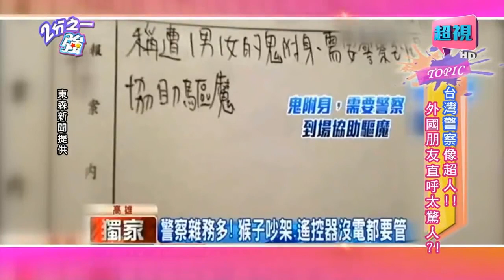台灣警察真的像超人嗎？ 曲艾玲 何嘉文 20150528 一刀未剪版 2分之一強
主題：台灣警察像超人！！外國朋友直呼太驚人？！
來賓：高山峰、曲艾玲、何嘉文

2分之一型男化身各國警察，帥氣走秀出場！台灣警察親切又和善，外國朋友驚呼不可能？！安卓在台灣超速被開單，警察還跟他說"不好意思"？！法比歐覺得台灣太安全，所以警察體力弱？！愷杰自爆曾被台灣警察取締噪音，但在紐西蘭，警察竟要到場三次才能開罰？！在賈斯汀的家鄉，警察連跑下山的熊都要管？！夢多更說日本警察的特殊服務，竟是可以幫忙借錢？！究竟型男們看台灣警察，有哪些地方跟外國不一樣？每個國家的警察碰到相同的事，會怎麼處理？精彩內容請鎖定每晚10:30《2分之一強》！